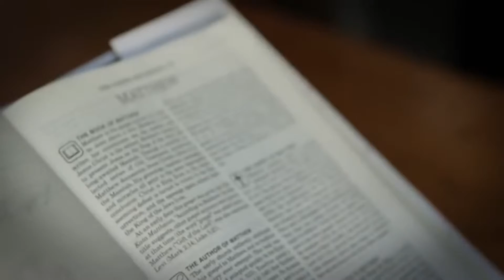Intimacy with God (SERIES INTROVID)